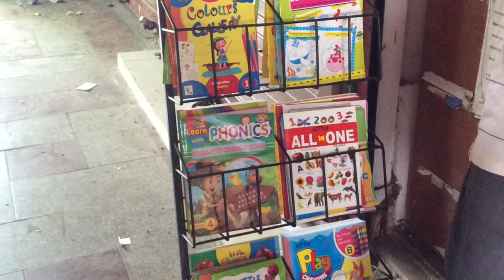Gender Inequality in India by Eva, Manya and Grace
Domestic violence and Lack of education among girls in India